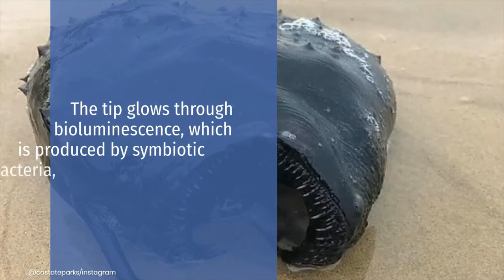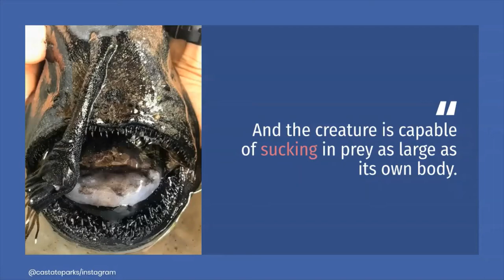Anglerfish that Lures Prey with a Luminescent Stalk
A nightmarish fish that typically dwells thousands of feet below the ocean's surface recently washed ashore on a California beach, according to news reports.
The deep-sea fish, known as an anglerfish, is rather elusive and rarely seen outside of the deep ocean.
The bizarre creature is normally found at ocean depths of around 3,000 feet (914 meters), the post said.
More than 200 species of anglerfish are found worldwide, and park officials determined that the specimen in this case is most likely a Pacific football fish.

SOURCE: SCIENCEALERT.COM
IMAGE CREDIT: Crystal Cove State Park